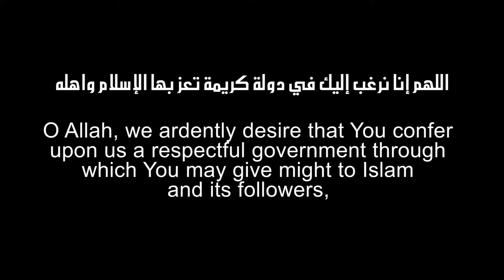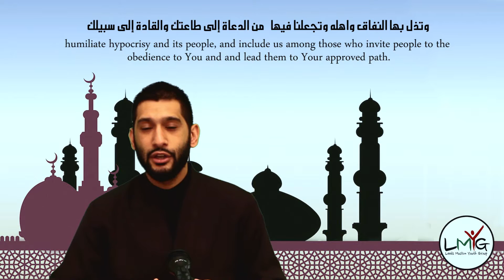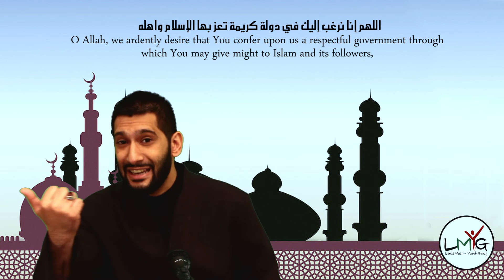LMYG Tafsir Dua Al-Iftitah - Section 26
LMYG Online Ramadhan Series

Tafsir Dua Al-Iftitah - Section 26
Narrated by Sheikh Jaffer Ladak